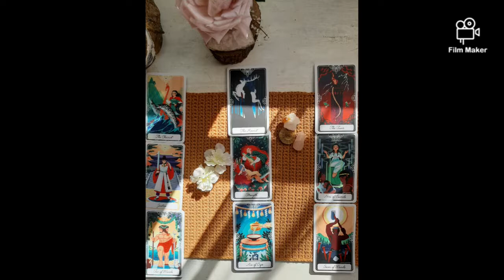🐭🐱BTS Jin & Suga's friendship Tarot Reading 🐭🐱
Welcome guys once again. Today it's Jin & Yoongi's turn so I hope you enjoy it 🌠🌺

Purple you! 💜